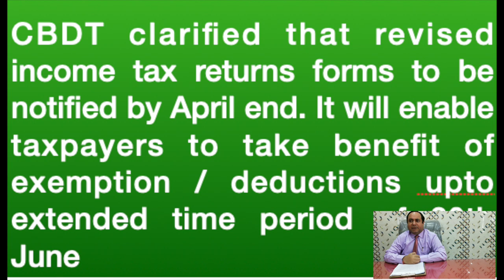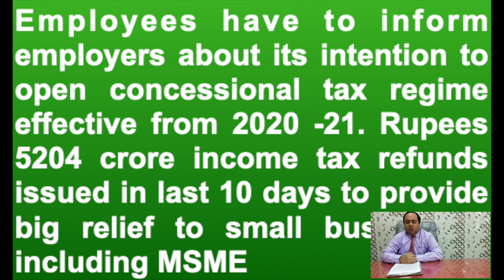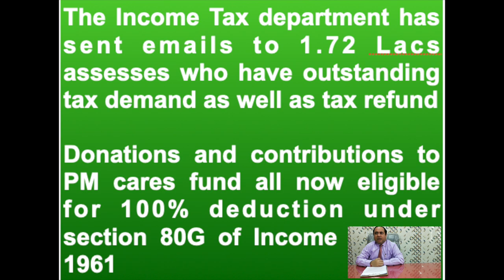Income Tax : Weekly Income Tax Update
Cbdt clarified that revised income tax returns forms to be notified by April end. It will enable taxpayers to take benefit of exemption / deductions upto extended time period of 30th June.
 employees have to inform employers about its intention to open concessional tax regime effective from 2020 -21. Rupees 5204 crore income tax refunds issued in last 10 days to provide big relief to small businesses including MSME
 The Income Tax department has sent emails to 1.72 lacs assessees who have outstanding tax demand as well as tax refund. donations and contributions to PM cares fund all now eligible for 100% deduction under section 80G of Income Tax Act 1961
The pending TDS of March 2020 has to be deposited by 30th April 2020 if the payment is made after 30th April 2020 but before 30th June 2020 due to covid-19 impact it will it will attract interest @ 0.75% for every month without any panel consequences